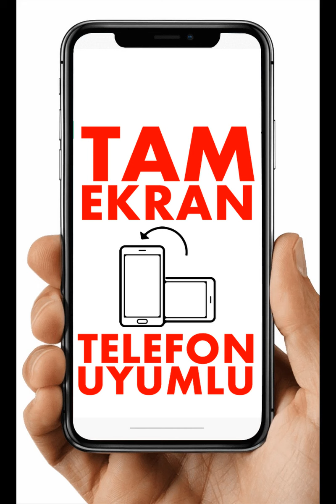ModaSelvim 2020 Tesettür Kombin Modelleri Galeri 2-Tesettür Kombin Yaz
Tesettür Giyim markaları içinde özellikle internetten online satış ortamında lider bir marka olan Modaselvim Giyim'in 2020 ilkbahar yaz sezonu için tasarladığı tesettür kombin modellerini seçtik ve bir video fotoğraf galeri serisi hazırladık.
Özellikle tesettür tunik pantolon, tesettürlü etek ceket, kapalı etek bluz, etek gömlek takımlarından oluşan tesettür kombinlerin tamamı yeni trend tesettür modasının çizgilerini taşıyan gayet modern modellerden oluşuyor.
Siz de Modaselvim 2020 tesettür kombin modelleri yaz koleksiyonundan satın almak istiyorsanız ürünler için Modaselvim internetten online satış mağazasını ziyaret etmelisiniz.